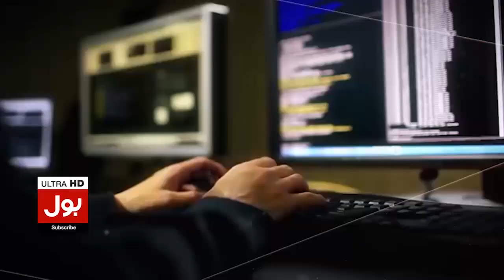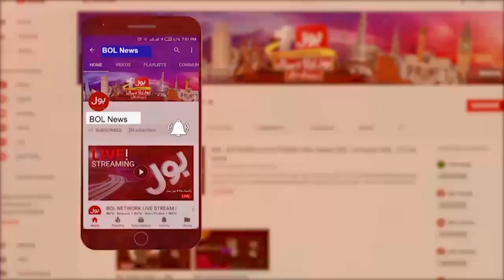Army Chief In Action | BOL News Bulletin at 6 PM | Jaranwala Church Incident | Pak Army Updates